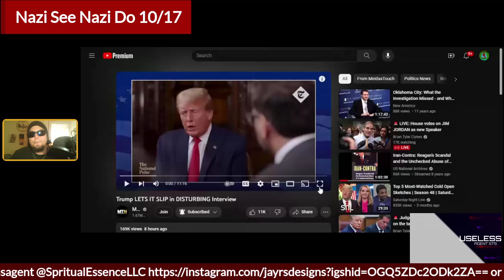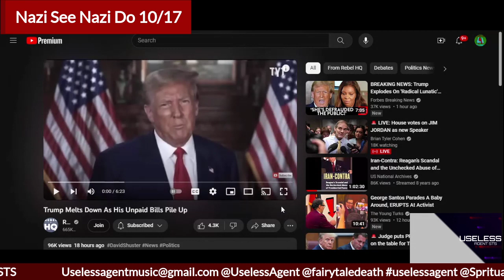NAZI SEE NAZI DO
STS 10/17
MAGA's are trying to say the quiet part out loud then backpedal the rest of the way back to START. This and more...